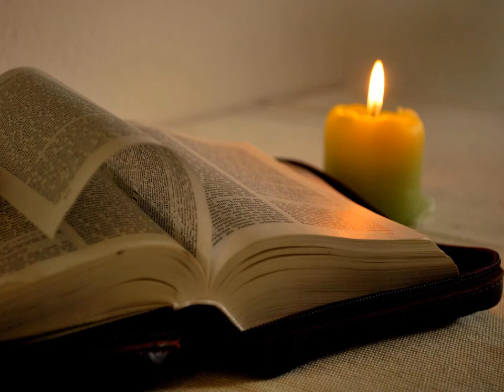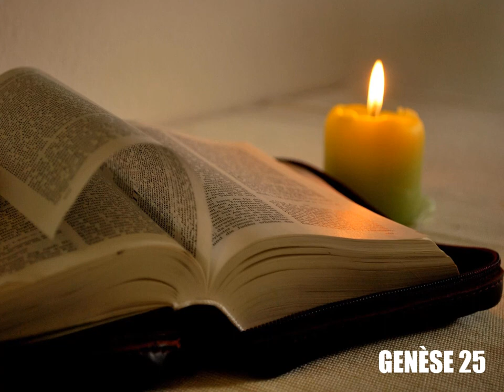Genèse, chapitre 25 - Lecture de la Bible King James Française